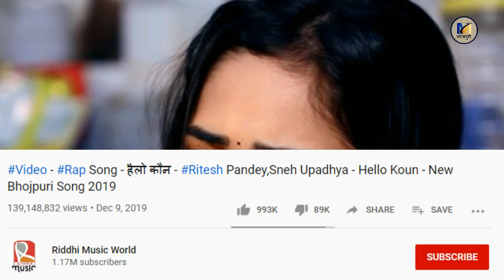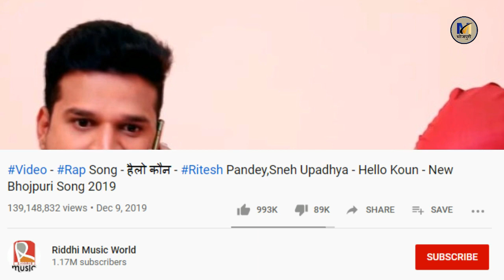रितेश पांडेय के आगे फेल हुए बड़े बड़े कलाकार। Ritesh Pandey Hello Koun song